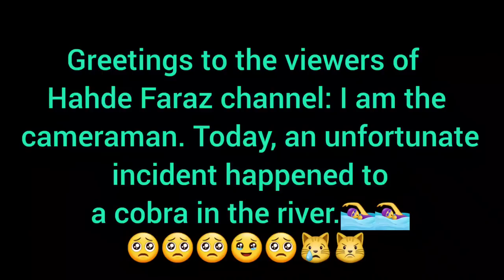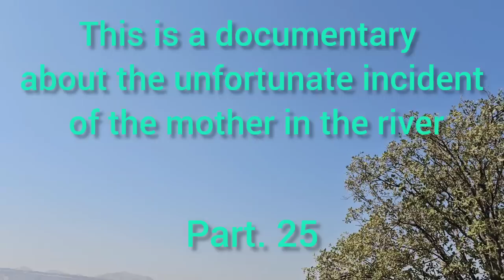The heartbreaking scene of the lonely nomadic woman by the river, and the cameraman in search of her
Join us on an emotional journey along the riverbanks in our video, "The heartbreaking scene of the lonely nomadic woman by the river: and the cameraman in search of her." In this powerful documentary, we capture a heart-wrenching moment as we encounter a lonely nomadic woman by the river, and our dedicated cameraman embarks on a mission to understand her story. This touching encounter sheds light on the resilience and solitude that can be found in the nomadic way of life.

As we follow the cameraman's quest, we hope to bring awareness to the challenges faced by nomadic individuals and the strength it takes to endure such a lifestyle. Join us in exploring the profound emotions of this encounter and understanding the hidden depths of nomadic existence.